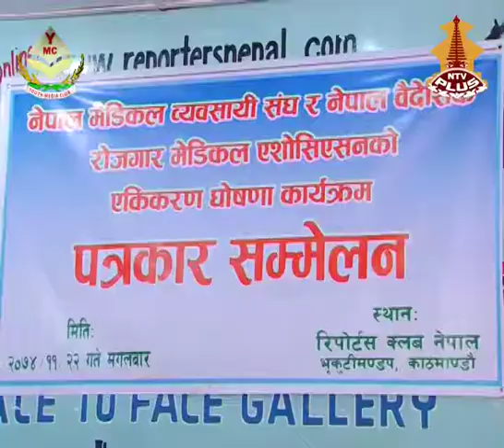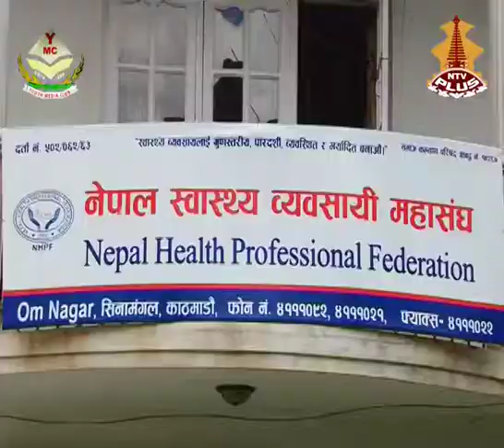बायोमेट्रिक प्रणालि खारेज हुन्छ । सिताराम रेग्मी